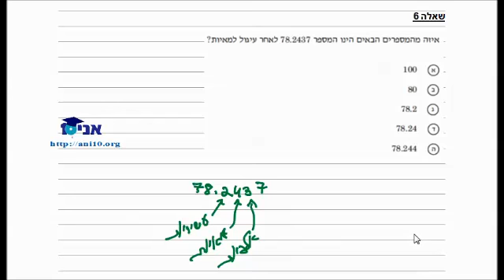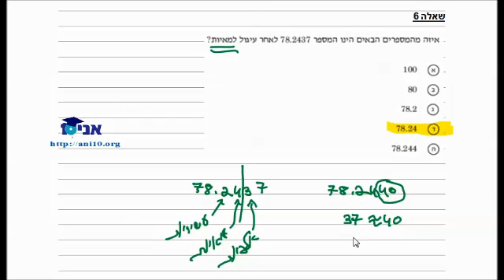כיתה ח - שיעור 37 ב - פתרון מבחן טימס - עיגול מספרים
כיתה ח
פתרון מבחן טימס - עיגול מספרים